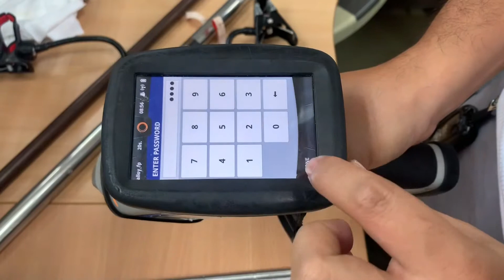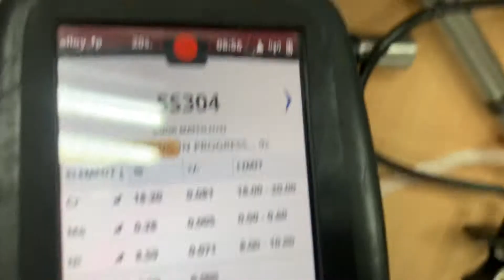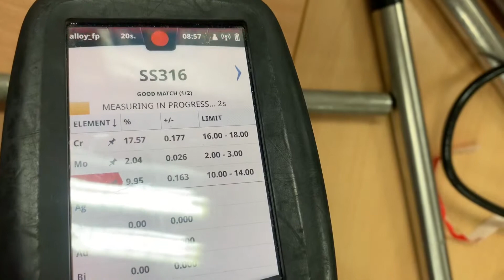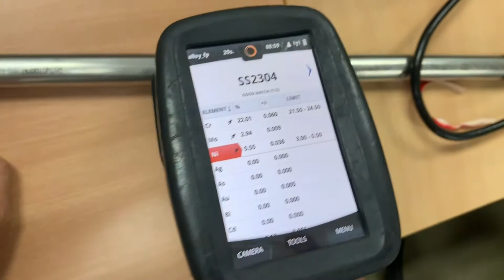Positive Material Identification (PMI)